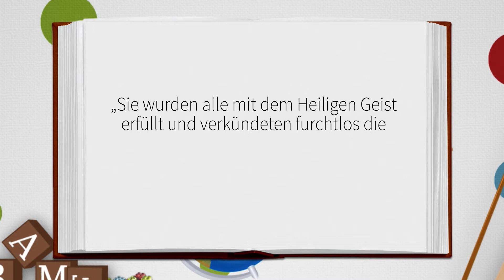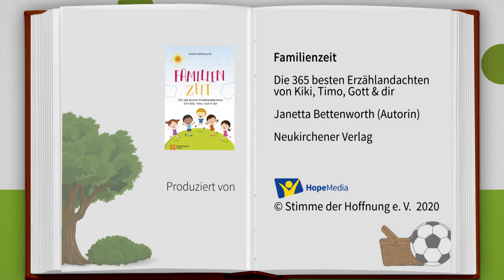Begeistert | Kiki, Timo, Gott & Du | Kinderandachten | Folge 144